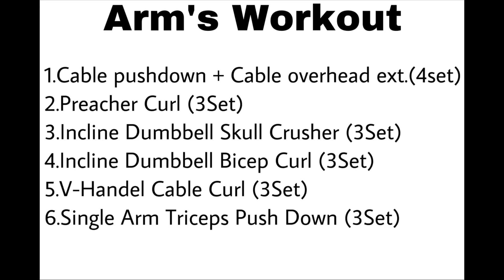I Trained Arm's Like Chris Bumstead